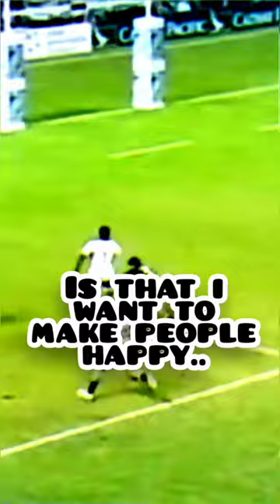WAISALE SEREVI 🇫🇯,ONCE SAID," •• inspirational motivational world rugby usa fiji nz 💯